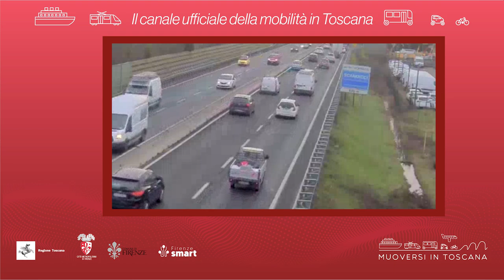Muoversi in Toscana - Edizione delle 11 del 20 giugno 2024